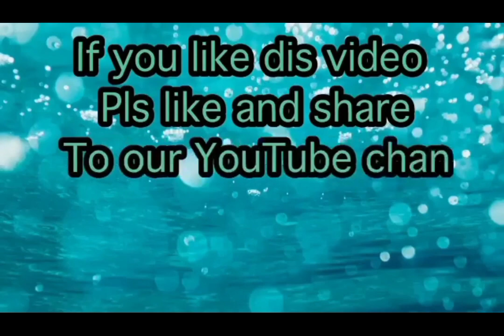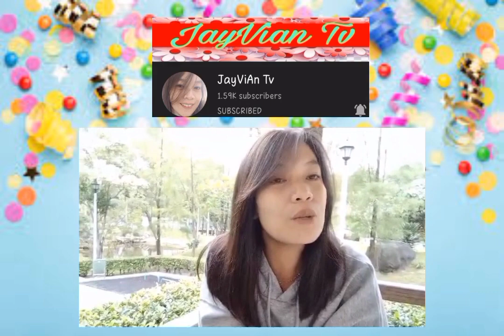CONGRATULATORY MESSAGES FOR BEING A MONETIZE CHANNEL | GREETINGS FROM MY YOUTUBE FAMILY